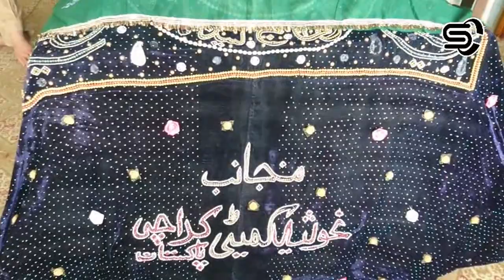Hazrat Syed Ahmad Shah (RTA) (1853 -1961) Full History & Biography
Syed Muhammad Ahmad Shah (Arabic: سید محمّد احمد شاہ) was a Sufi saint, teacher, scholar, mystic and educationist. He was born in 1853 in Sirikot Shitalu Shareef. He was a Sufi saint of the Qadiriyya school and caliph of Abdul Rehman Chor.
(FAMILY)
Shah belonged to a religious family who endorsed education. His father was Syed Sudoor Shah, a well-known mystic and scholar. He belonged to the Mashwanis clan of Sayyids; who live in Khyber Pakhtunkhwa and speak Pashto. He was the descendent of Ja'far al-Sadiq. Mashwani is said to be the son of Gesudaraz I, and Syed Muhammad Ahmed Shah's family tree reaches to Mashwani, son of Gesudaraz I, in 26 chains. He was the father of Syed Muhammad Tayyab Shah and grand father of Pir Sabir Shah.
( EDUCATION & LECTURES )
He was an educationist who promoted education to all. He was Hafiz of Quran at just 14 years of age. He worked in the fields of Quran, Fiqh, Hadith, Sufism and other Islamic literature. He acquired knowledge from Delhi, India and Africa.

Shah worked on Islamic research and literature. He was the first to educate millions of Muslims in the Chittagong area of Bangladesh, where his teachings are still followed. He added Salawat in one part of his book which is easily available in Pakistan and Bangladesh.
( IN BANGLADESH )
He visited Bangladesh following the instructions he received from his teacher, Abdur Rehman Choharvi, in 1937. Millions of people have embraced Islam from his work. He established a Sunni school named "Jamiyah Ahmdiyah Suniyah Aliya" for teaching Islam.
(DEATH)
He died on 11th Zee'qad 1380 AH (1961) in Sirikot Shitalu Sfareef. His shrine is located in Shitalu Shareef Sirikot.